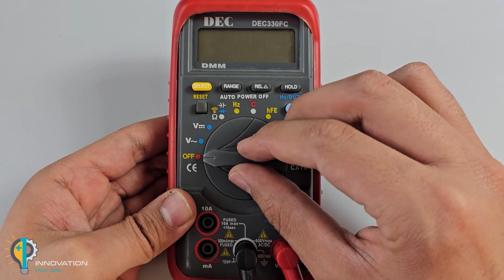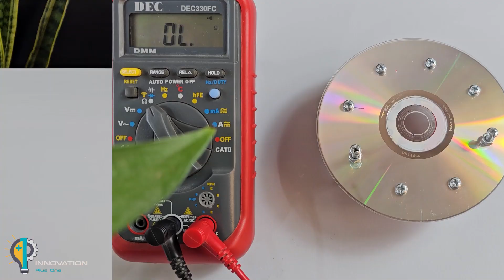Free Gas From Broken CD || Hydrogen Generator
In this educational video, we explore the fascinating world of hydrogen generation using just Compact Disc, DVD, CD . Discover how to produce free gas and hydrogen through a simple experiment involving water. Learn the science behind it and witness the incredible results firsthand. Don't miss this opportunity to explore the possibilities of free gas production.

hho generator
how to make hydrogen generator
drain cleaner instead of salt water
hho gas
hydrogen flame